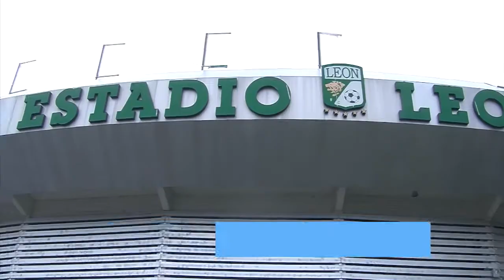Leoneses consideran importante recuperar el Estadio León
Recuperar el Estadio “Nou Camp" es elemental para algunos aficionados y ciudadanía en general, pues consideran que este recinto deportivo nunca debió ser de ´particulares´.